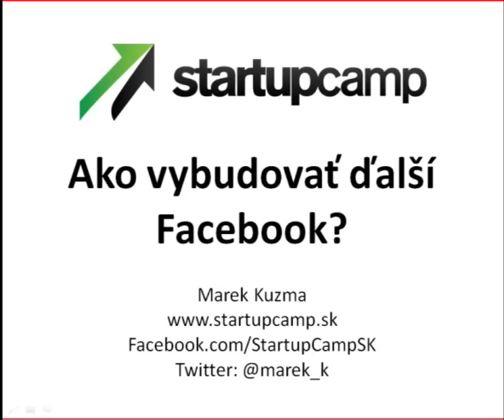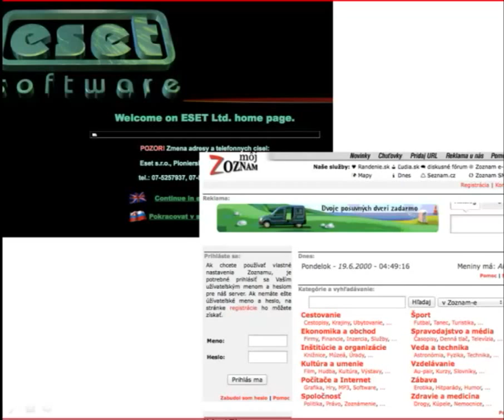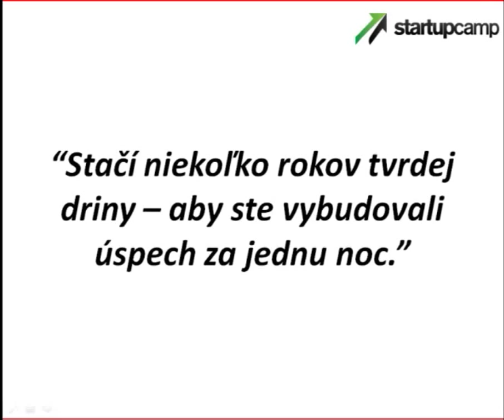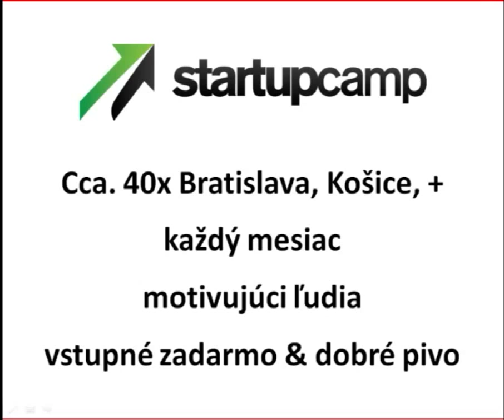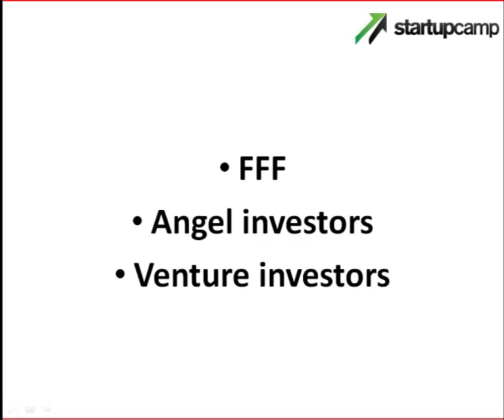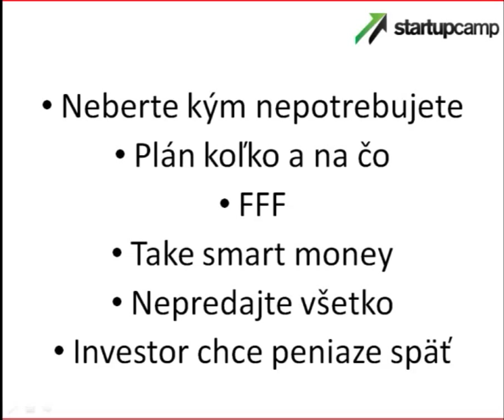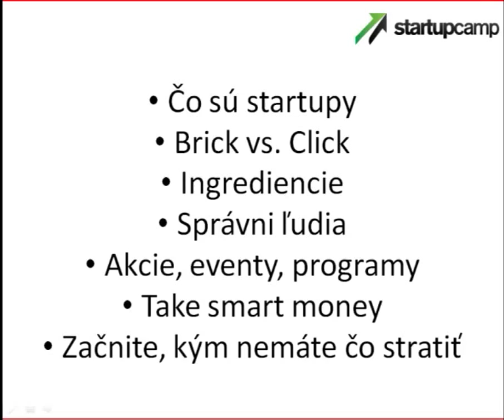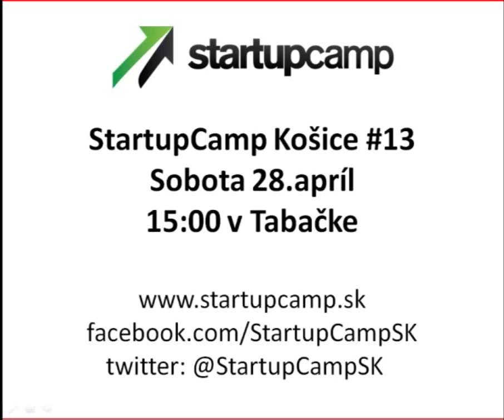Marek Kuzma - Ako vybudovať ďalší Facebook?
Marek Kuzma
StartupCamp Košice

Ako vybudovať ďalší Facebook?
18.apríla 2012

    Čo sú startupy a čo nie?
    Ako funguje startup scéna na Slovensku a v regióne?
    Ako sa dostať do Silicon Valley?
    Kedy je najvhodnejší čas začať realizovať vlastné nápady?
    Prečo zahodiť sny o dobrej kariére?